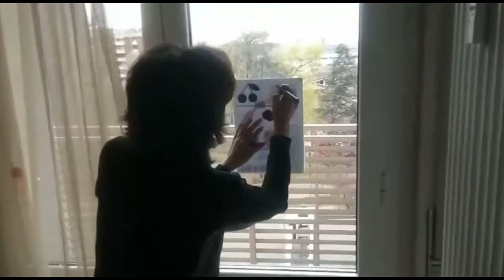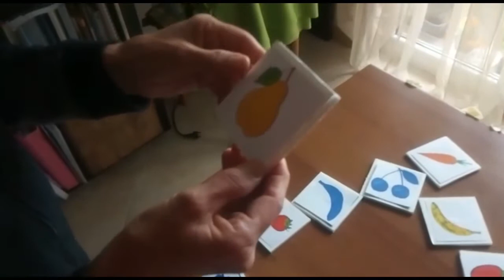costruiamo il gioco delle ombre - Passi Piccoli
Come costruire il gioco delle ombre con le semplici istruzioni delle educatrici del progetto passi piccoli, comunità che cresce

Il video è stato realizzato per il progetto  “PASSI PICCOLI COMUNITA’ CHE CRESCE: pensieri e azioni per contrastare la povertà educativa” che vuole creare occasioni, spazi e incontri capaci di promuovere la crescita, l’apprendimento e la socializzazione dei bambini 0/3 anni e dei loro genitori, grazie al Fondo per il contrasto alla povertà educativa dell’impresa sociale Con i Bambini.

Tutti i servizi sono gratuiti e aperto a chi abita a Bollate, Baranzate, Cesate, Novate Milanese, Paderno Dugnano, Senago, Garbagnate Milanese, Solaro, dal 2018 al 2021.